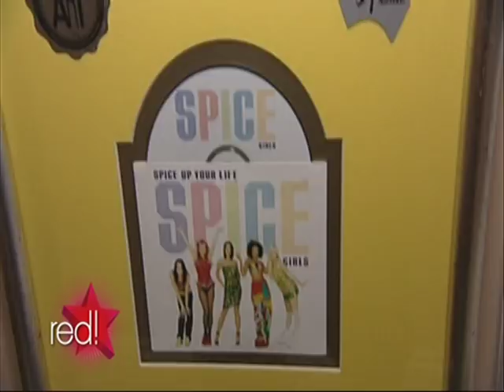MelanieBrown.com - Mel B at Red! (German TV Show)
Mel B appearance at Red! TV Show with Annemarie.